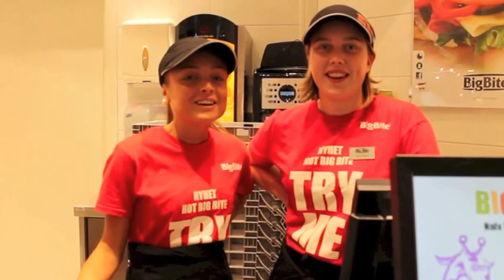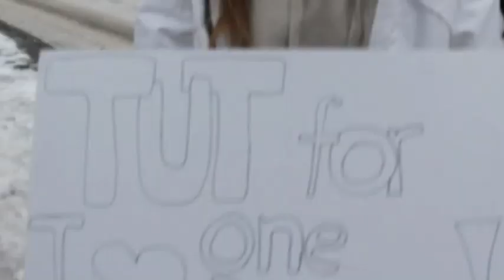One Direction konkurranse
MÅ LESES AV SENKVELD FOLKENE! dette er videoen vi skulle bruke etter mye om og men og data som ikke funket... så her er den! den ble ikke med i registreringen fordi det ikke funket før tidsfristen var ute og det ble MYE stress og styr. håper dere skjønner! værsåsnill! DETTE ER VIDEOEN!:)